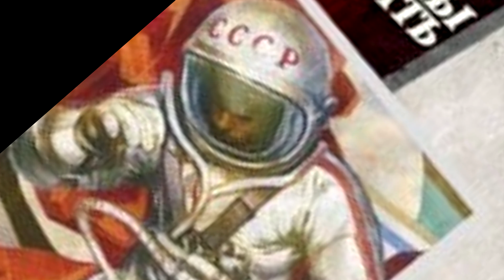Black Ops: Cold War - November - (Clip Dump)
dont take it too seriously